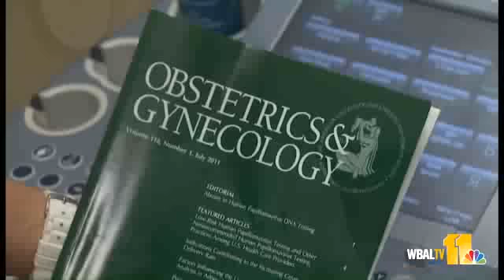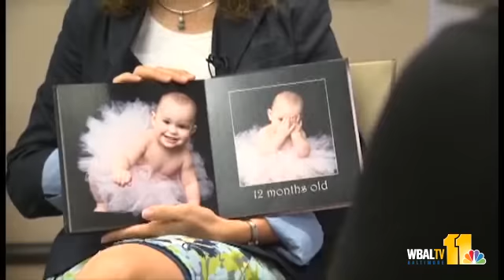Woman's Doc: Study Looks At Rise In C-Sections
A new study shows cesarean rates in the U.S. continue to rise in many hospitals partially due to the perception that they're safe.